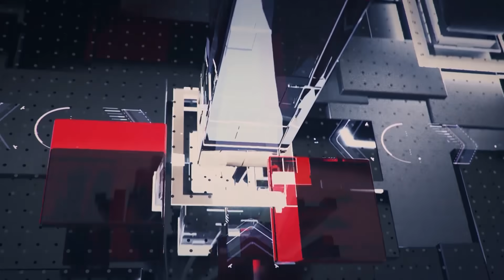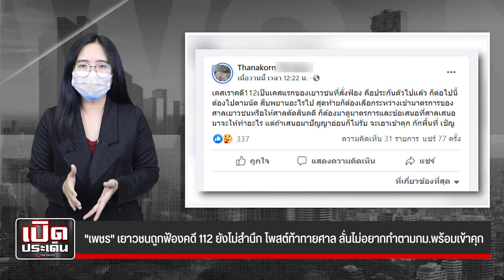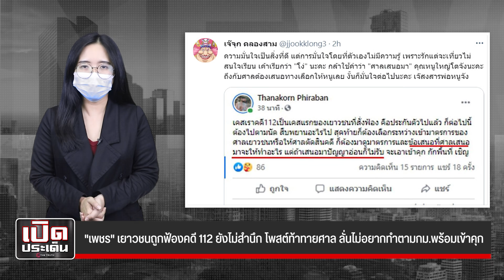"เพชร" เยาวชนถูกฟ้องคดี 112 ยังไม่สำนึก โพสต์ท้าทายศาล ลั่นไม่อยากทำตามกม.พร้อมเข้าคุก